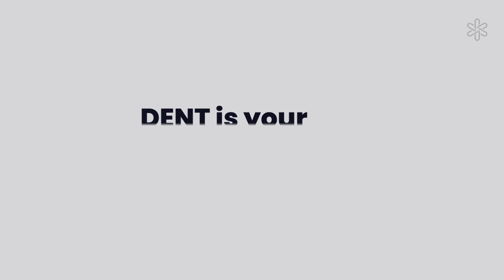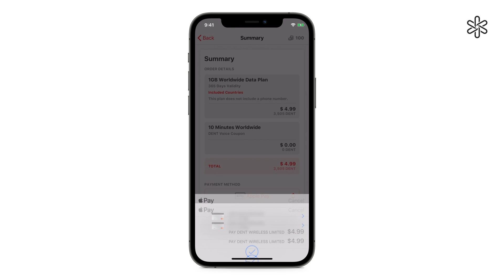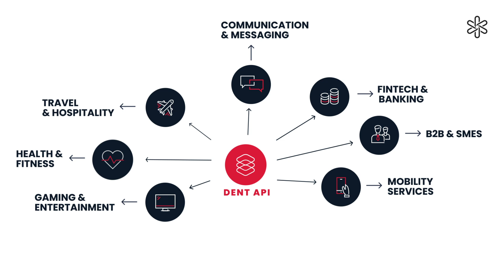DENT Wireless – The world’s first digital and global mobile operator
Powered by Blockchain technology, DENT offers worldwide connectivity for eSIM capable devices.

🌍  More information about DENT 🌍